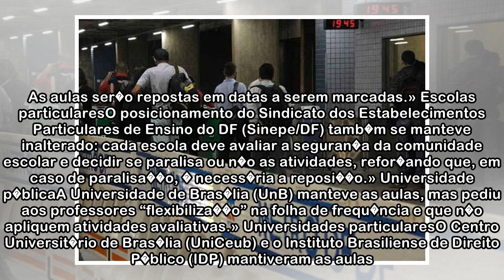Perdas com a greve dos caminhoneiros chegam a 50% em alguns setores do DF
Cen�rio da Ceasa-DF: com mercadorias paradas nas estradas, poucos montaram bancas e os que abriram ofereceram produtos caros a poucos clientes (foto: Ana Rayssa/Esp. CB/D.A Press ) Mesmo com a retomad...